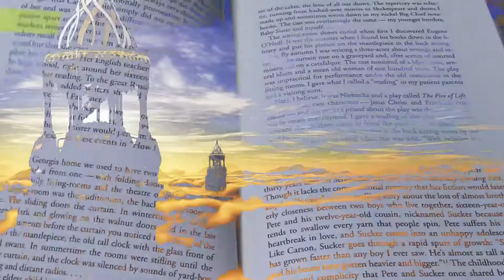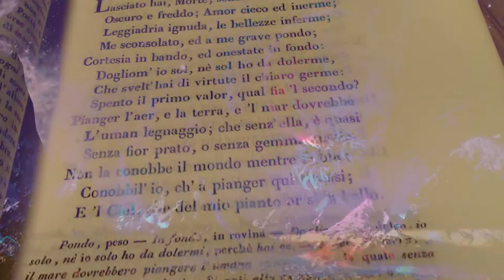Nathan Madison- Title Sequence- Fantasy